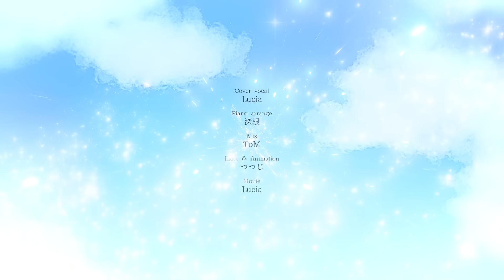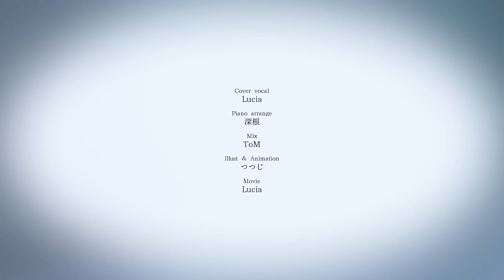☀︎☽ 私は最強 - Ado / Lucia（Piano arrange cover）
したいことしなきゃ。

Ado様の「私は最強」をピアノアレンジで歌わせて頂きました。

『ONE PIECE FILM RED』実は3回観に行ったのですが、回数を重ねるごとにウタちゃんの気持ちに強く共感してしまって、特にこの「私は最強」は、初めて聴いた時に、歌詞が心の奥深くに突き刺さって、今でもそれが刺さったままです。

自分に自信を持って、自分を信じてあげられる生き方をしたいと思いました。

今回は、大好きなお友達のつつじちゃんとのコラボ創作です。普段のcover動画とは少し違った、ストーリー性のあるアニメーション作品を制作しました！
深根さんのとっても軽やかで綺麗なピアノアレンジにもご注目下さい！